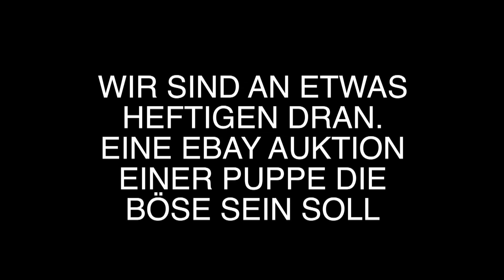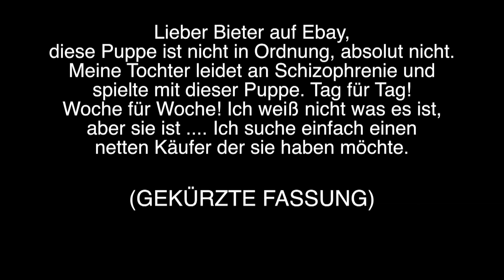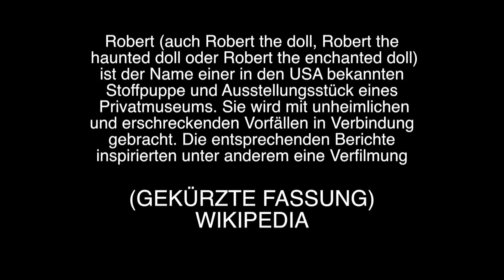SCHIZOPHRENE PUPPE - TEIL 1 - paranormale Horror Storys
Die psychische Erkrankung Schizophrenie ist eine traurige Erkrankung. Wenn es aber um eine Puppe geht die böse ist ist es der blanke Horror voller Angst. Das paranormale ist überall und wir sind dabei. Erhalten wir diese Ebay Auktion des bösen und unheimlichen?
Drückt uns die Daumen bitte... Eure Geisterjäger von Behind you.